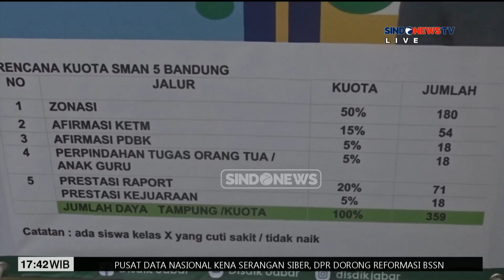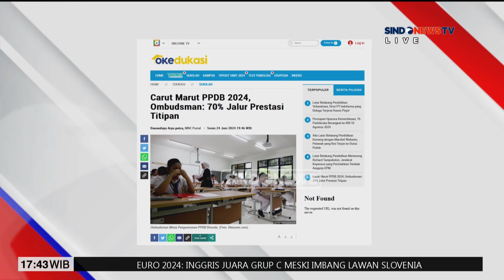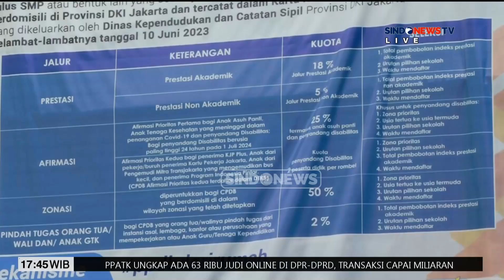Ratusan Orang Tua Siswa Unjuk Rasa di SMAN 4 Depok - Sindo Sore 26/06